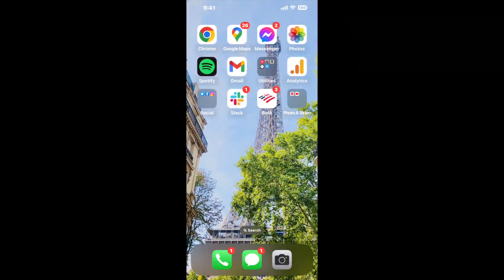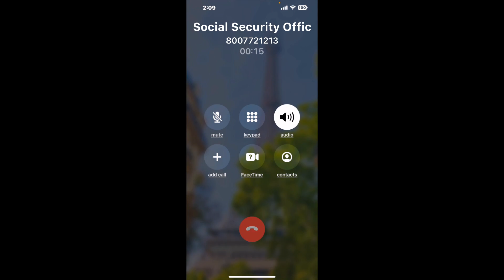Social Security Office 6344 Austin Street, Rego Park, NY - 11374 Phone Number - How To Reach A Live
Social Security Office 6344 Austin Street, Rego Park, NY - 11374 Phone Number Update - how to call Social Security Office 6344 Austin Street, Rego Park, NY - 11374 and get a live human agent on the phone.

    How can I speak to a live person at Social Security Office 6344 Austin Street, Rego Park, NY - 11374?

    There are two methods to reach a live person:

    - 1.) by calling manually over and over again, get on a long hold, and then hope the call doesn't drop -- and I'll show you how to do that,
- 2.) use a calling tool that dials for you, stays on hold, and forwards a call to your phone number when an agent is on the line. (RECOMMENDED)

    - **Step 2**: select/search for "Social Security Office 6344 Austin Street, Rego Park, NY - 11374 "
    - **Step 4**: kick back, relax, and wait for your phone to ring with a Social Security Office 6344 Austin Street, Rego Park, NY - 11374 agent on the line!

    What is the best time to call Social Security Office 6344 Austin Street, Rego Park, NY - 11374 ?

    The best time to call Social Security Office 6344 Austin Street, Rego Park, NY - 11374  is Wednesday and Thursday afternoons. ⚠️**WARNING**⚠️: please beware that you often need to dedicate an entire day to dialing over and over **just to get on hold**. Also, Social Security Office 6344 Austin Street, Rego Park, NY - 11374 is notorious for *dropping calls even when you finally do get on hold*! So if you decide to start calling mid-week, due to excessive call volume, you may not be able to reach an agent until the following week or longer.

If you don't consider calling Social Security Office 6344 Austin Street, Rego Park, NY - 11374 a full-time profession, consider using a calling tool such as Claimyr to guarantee a callback with an agent on the line with zero hold time.